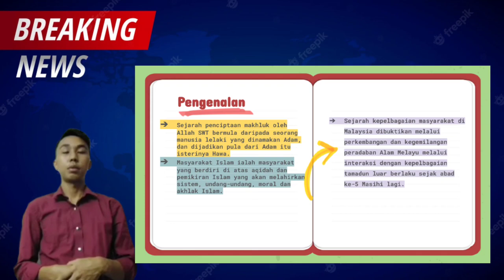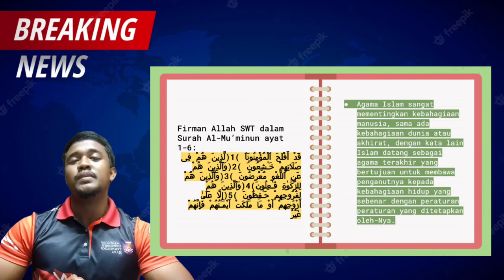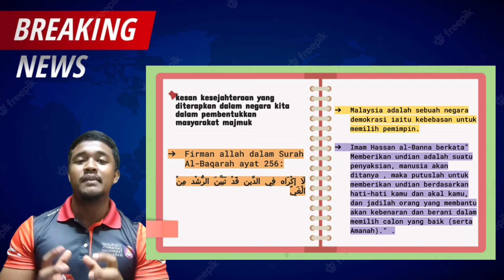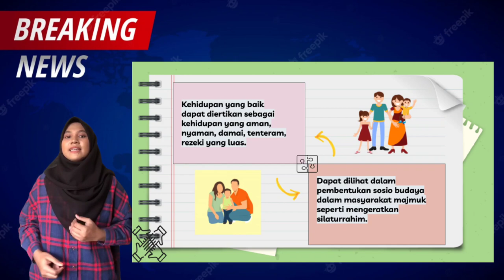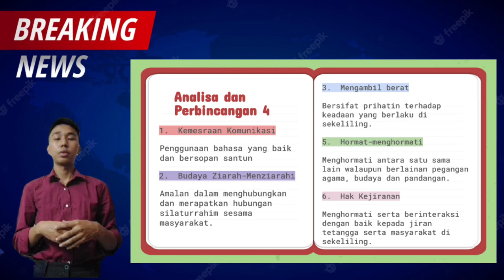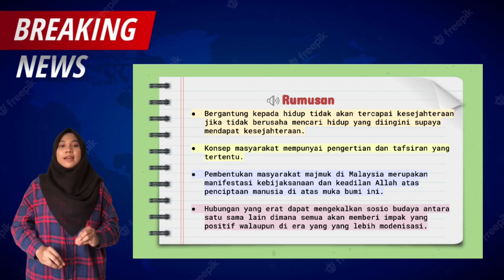CTU552-Pembentangan Kumpulan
Pembentang:

1. MUHAMMAD AFIF DANIEL BIN MAZIHAN
2. NORSAHIRAH BINTI MAHAZIR
3. ANIS SUFIAH BINTI SHAHRIZAM
4. MUHAMMAD IZZAT ADHAM BIN ISMAIL
5.MUHAMMAD SYAFIQ AL-HADI BIN MD SAUFI